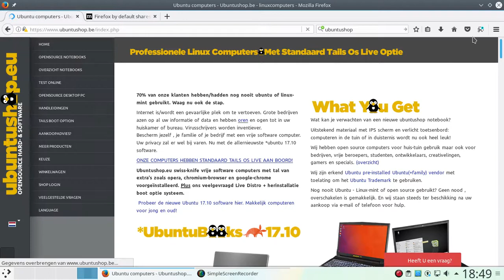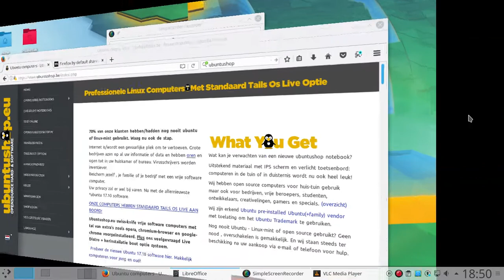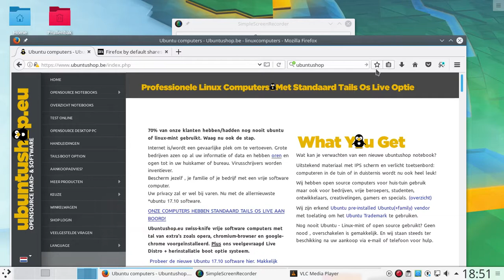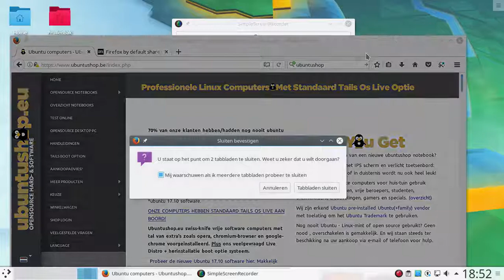kubuntu 17.10 by ubuntushop.eu